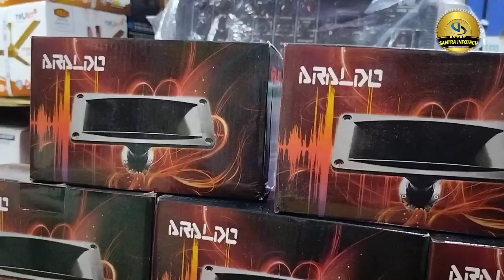ARALDO HiFi Tweetor Unboxing Review// এই টুইটার বাজালে ৪৫০ ম্যাগনেট টুইটার কে ভুলে যাবে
Welcome to my Youtube chanel SANTRA INFOTECH. Guys my all videos are created for entertainment. In my channel the most videoes are for sound testing and review .